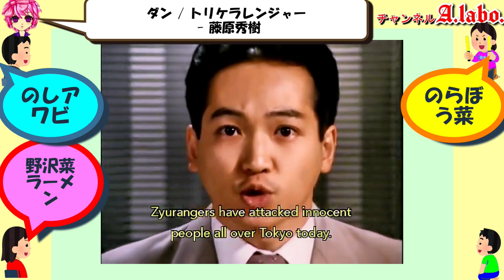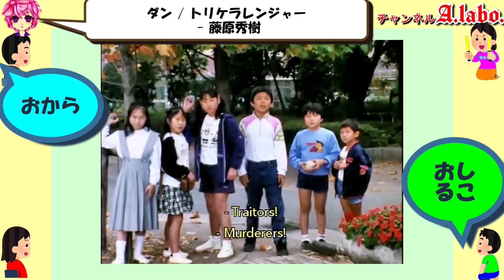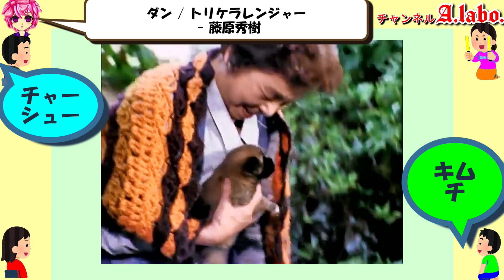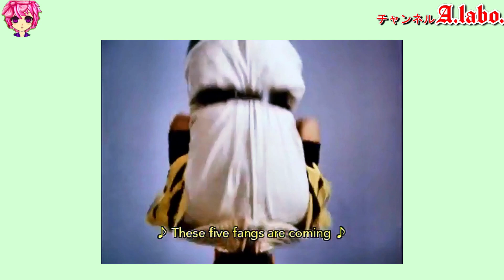⑯-1 ヒロインの魅力 『偽物・プチ風呂回』プテラレンジャー「恐竜戦隊ジュウレンジャー」『戦隊』メイ 千葉麗子 ラミイ 河合亜美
今回の動画ではジュウレンジャーの偽物・プチ風呂回を紹介しました。

ジュウレンジャーの偽物は市民を攻撃しました。

ダークヒロインのラミイはリポーターに変装し、ジュウレンジャーに悪いイメージを植え付けました。

ジュウレンジャーは偶然出会ったおばあさんにかくまってもらいました。

プチ風呂シーンではプテラレンジャーがそのおばあさんと一緒に狭いお風呂に入っていました。

おそらくジュウレンジャーには水着シーンは存在しないようです。

もし私が見逃していましたら、教えていただけると助かります。

以上

1　宇宙刑事ギャバン

1982年　全44話

一条寺烈 / ギャバン - 大葉健二
ミミー - 叶和貴子
星野月子 - 立花愛子
マリーン - 名代杏子
大山小次郎 - 鈴木正幸

ダブルガール -
ミツバチダブラー - 曽我町子
ユカ - 佐藤三千代
ゴシキダブラー - 高橋みどり

2　宇宙刑事シャリバン

1983年　全51話

伊賀電 / シャリバン - 渡洋史
リリィ - 降矢由美子
鈴木千秋 - 中川みどり
ドクターポルター - 吉岡ひとみ
ミスアクマ1 - 丸山千絵子（1-22話）→ 長門美雪（23-47話）→ 丸山千絵子（48-51話）
ミスアクマ2：ララ（1-22話）→ 水木由（23-50話）

花井ジュン - 早坂あきよ
林田佐世子 - 佐藤三千代

3　宇宙刑事シャイダー

1984年　全49話

沢村大 / シャイダー：円谷浩
アニー：森永奈緒美
ギャル軍団
ギャル1：名和慶子
ギャル2
初代：加納綾（第1 - 15話）
2代目：大内弘子（第16 - 35話・劇場版第1作）
3代目：矢島有美子（第36 - 48話・劇場版第2作）
ギャル3：川島芳美
ギャル4：小島憲子
ギャル5：直井理奈

4　巨獣特捜ジャスピオン

1985年　全46話

ジャスピオン：黒崎輝
アンリ：塚田聖見
南原かの子：曽根清美
南原健太：山下大輔
ブリマ：仁禮美佐
ギョール：阿南京

5　時空戦士スピルバン

1986年　全44話

城洋介 / スピルバン：渡洋史
ダイアナ / ダイアナレディ：澄川真琴
ヘレン / ヘルバイラ / ヘレンレディ：森永奈緒美
リッキー：西脇美智子（第1 - 36話）
シャドー：寺戸千恵美（第1 - 25話）
ガシャー：山科まこ
小山美和：佐藤美鈴

7　世界忍者戦ジライヤ　MH⑦

1988年1月24日から1989年1月22日　全50話

山地闘破(やまじ とうは) / 磁雷矢(ジライヤ)：筒井巧(つつい たくみ)
山地ケイ / 恵美破(えみは)：関口めぐみ
柳生レイ / 貴忍麗破(きにん れいは)：田谷知子（たや ともこ）
花忍夢破(はなにん ゆめは)：真継玉青(まつぎ たまお)（17・18・32話）

蝶忍紅牙（ちょうにん べにきば）：野原ひろみ
星忍烈牙（ほしにん れつきば）：永峰稜

8　機動刑事ジバン　MH⑧

1989年1月29日から1990年1月28日　全52話

田村直人 / ジバン：日下翔平(くさか しょうへい)
片桐洋子：榎田路子(えのきだ みちこ)
村松清志郎：小西邦夫
マーシャ：河合亜美
カーシャ：古川明美

川本メイ：国実百合(くにざね ゆり)（第26話）

1　秘密戦隊ゴレンジャー

アカレンジャー役　誠直也
アオレンジャー役　宮内洋
キレンジャー役　畠山麦 （初代）
キレンジャー役　だるま二郎 （二代目）
モモレンジャー役　小牧りさ
ミドレンジャー役　伊藤幸雄

加藤陽子（イーグル連絡員007）- 鹿沼えり
中村春子（イーグル連絡員009） - 本田みき
江崎貴美子（ブラックシャドウ9） - 岡田杏子

3　バトルフィーバーJ

伝正夫 / バトルジャパン - 谷岡弘規
白石謙作 / バトルコサック - 伊藤武史
神誠 / バトルコサック - 伴直弥（二代目）
志田京介 / バトルフランス - 倉地雄平
曙四郎 / バトルケニア - 大葉健二
ダイアン・マーチン / ミスアメリカ - D.マーチン
汀マリア / ミスアメリカ - 萩奈穂美（二代目）

中原ケイコ - 伊東範子
上野トモコ - 菅野啓子
青葉ミドリ - 司ゆり
上野ユキ - 佐藤三千代
女幹部サロメ - マキ上田
ゼロワン - 賀川雪絵
ゼロツー - 美川利恵

5　太陽戦隊サンバルカン

1981年2月から1982年1月　全50話

「太陽戦隊サンバルカン」

大鷲龍介 / バルイーグル - 川崎龍介
飛羽高之 / バルイーグル - 五代高之（二代目）
鮫島欣也 / バルシャーク - 杉欣也
豹朝夫 / バルパンサー - 小林朝夫
嵐山美佐 - 根本由美

ゼロフォー - 高島敏子（第1 - 4話）
　　　　　　 広京子（第5 - 50話）
小田選手 -

6　大戦隊ゴーグルファイブ

1982年2月から1983年1月　全50話

「大戦隊ゴーグルV」

赤間健一 / ゴーグルレッド - 赤木良次
黒田官平 / ゴーグルブラック - 春田純一
青山三郎 / ゴーグルブルー - 石井茂樹
黄島太 / ゴーグルイエロー - 伍代参平
桃園ミキ / ゴーグルピンク - 大川めぐみ

若木みどり - 小林伊津子（第1 - 19、22話）
山本さゆり - 細矢智恵子

「人形必殺部隊」
フランス人形 - 森永奈緒美（第22話）
女剣士人形 - 松岡真由（第22話）
女闘士人形 - 志村忍（第22話）
フランケンシュタイン人形 - 清水朗（第22話）
魔女人形 - 柴原孝典（第22話）
ドラキュラ人形 - 釼持誠
ガンマン人形 - 佐藤浩（第22話）
拳法使い人形 - 喜多川務（第22話）
忍者人形 - 渡辺実（第22話）
オオカミ男人形 -
ガイコツ人形 - 辻井啓嗣（第22話）

7　科学戦隊ダイナマン

弾北斗 / ダイナレッド - 沖田さとし
星川竜 / ダイナブラック - 春田純一
島洋介 / ダイナブルー - 卯木浩二
南郷耕作 / ダイナイエロー - 時田優
立花レイ / ダイナピンク - 萩原佐代子

カー将軍 - 石橋雅史
メギド王子 - 林健樹
王女キメラ - 香野麻里
人魚 - 安渡林まり（第11話）美津井 祐子

9　電撃戦隊チェンジマン

1985年2月から1986年2月　全55話

「電撃戦隊チェンジマン」

剣飛竜 / チェンジドラゴン - 浜田治希
疾風翔 / チェンジグリフォン - 河合宏
大空勇馬 / チェンジペガサス - 和泉史郎
渚さやか / チェンジマーメイド - 西本ひろ子(ホワイト)
翼麻衣 / チェンジフェニックス - 大石麻衣 (ピンク)

星王バズー - 桑原一人
ギルーク司令官 - 山本昌平
航海士ゲーター -

10　超新星フラッシュマン

1986年3月から1987年2月　全50話

「超新星フラッシュマン」

ジン / レッドフラッシュ - 垂水藤太
ダイ / グリーンフラッシュ - 植村喜八郎
ブン / ブルーフラッシュ - 石渡康浩
サラ / イエローフラッシュ - 中村容子(私服グリーン)
ルー / ピンクフラッシュ - 吉田真弓(私服ピンク)

サー・カウラー - 中田譲治
レー・ネフェル - 萩原佐代子
カズオの両親 - 平泉成、なかはら五月（第24話）
ウルク - 長門美雪
キルト - 小島裕子

11　光戦隊マスクマン

1987年2月から1988年2月　全51話

「光戦隊マスクマン」

タケル / レッドマスク - 海津亮介
ケンタ / ブラックマスク - 草刈滉一
アキラ / ブルーマスク - 広田一成
ハルカ / イエローマスク - 永田由紀
モモコ / ピンクマスク - 前田賀奈子

地帝王子イガム、イアル姫 / 美緒 - 浅見美那
地帝忍フーミン - 久保田香織
盗賊騎士キロス - 渕野俊太
人魚レライ - 池田智子（劇場版）

12　超獣戦隊ライブマン

1988年2月から1989年2月　全49話

「超獣戦隊ライブマン」

天宮勇介 / レッドファルコン - 嶋大輔
大原丈 / イエローライオン - 西村和彦
岬めぐみ / ブルードルフィン - 森恵
矢野鉄也 / ブラックバイソン - 山口正朗
相川純一 / グリーンサイ - 河本忍

月形剣史 / ドクター・ケンプ - 広瀬匠
尾村豪 / ドクター・オブラー - 坂井徹
嵐 / ドクター・アシュラ - 岡本美登
大教授ビアス - 中田譲治

13　高速戦隊ターボレンジャー

1989年2月から1990年2月　全51話

「高速戦隊ターボレンジャー」

炎力 / レッドターボ：佐藤健太
山形大地 / ブラックターボ：我那覇文章
浜洋平 / ブルーターボ：朝倉圭矢
日野俊介 / イエローターボ：片桐順一郎
森川はるな / ピンクターボ：木之原賀子

妖精シーロン：大村真有美
暴魔博士レーダ：石橋雅史
姫暴魔ジャーミン：岸加奈子

14　地球戦隊ファイブマン

1990年3月から1991年2月　全48話

「地球戦隊ファイブマン」

星川学 / ファイブレッド：藤敏也
星川健 / ファイブブルー：信達谷圭
星川文矢 / ファイブブラック：小林良平
星川数美 / ファイブピンク：宮田かずこ
星川レミ / ファイブイエロー：早瀬恵子

銀河皇帝メドー（第1 - 46話） / 王女メドー（第48話）：松井千佳
初代艦長シュバリエ：植村喜八郎

15 鳥人戦隊ジェットマン

1991年2月から1992年2月　全51話

「鳥人戦隊ジェットマン」

天堂竜 / レッドホーク - 田中弘太郎
鹿鳴館香 / ホワイトスワン - 岸田里佳
大石雷太 / イエローオウル - 成瀬富久
早坂アコ / ブルースワロー - 内田さゆり
結城凱 / ブラックコンドル - 若松俊秀

小田切長官 - 三輝みきこ
ラディゲ - 舘大介
マリア / 藍リエ - 丸山真穂
グレイ - 日下秀昭
トラン - 久我未来（第1 - 37話）
トランザ - 広瀬匠（第36 - 47話）

16　恐竜戦隊ジュウレンジャー

1992年2月から1993年2月　全50話

「恐竜戦隊ジュウレンジャー」

ゲキ / ティラノレンジャー - 望月祐多
ゴウシ / マンモスレンジャー - 高安青寿
ダン / トリケラレンジャー - 藤原秀樹
ボーイ / タイガーレンジャー - 橋本巧
メイ / プテラレンジャー - 千葉麗子
ブライ / ドラゴンレンジャー - 和泉史郎

バンドーラ - 曽我町子
ラミイ - 河合亜美

19　超力戦隊オーレンジャー

1995年3月から1996年2月　全48話

「超世紀全戦隊20周年記念作品」

「オーレ! オーレンジャー」

星野吾郎 / オーレッド：宍戸勝
四日市昌平 / オーグリーン：正岡邦夫
三田裕司 / オーブルー：合田雅吏
二条樹里 / オーイエロー：麻生あゆみ
丸尾桃 / オーピンク：さとう珠緒
リキ / キングレンジャー：山口将司

スーパー戦隊Vシネマ
オーレVSカクレンジャー

1996年3月8日発売